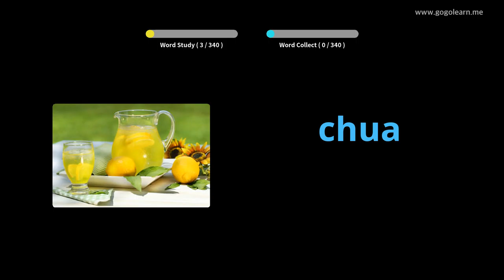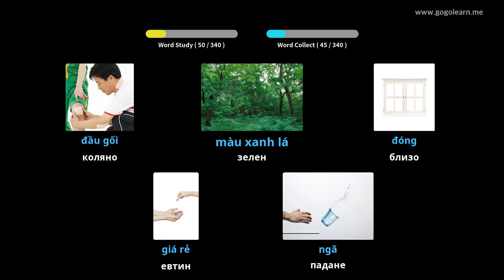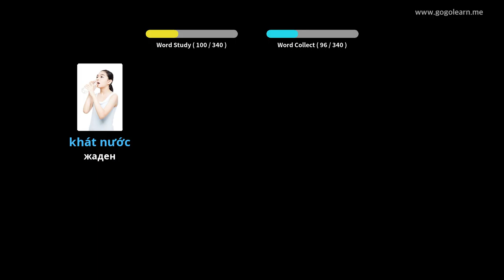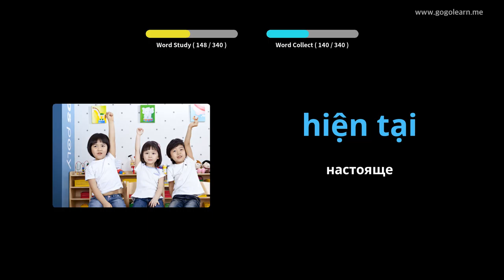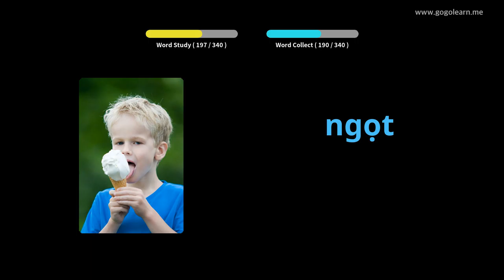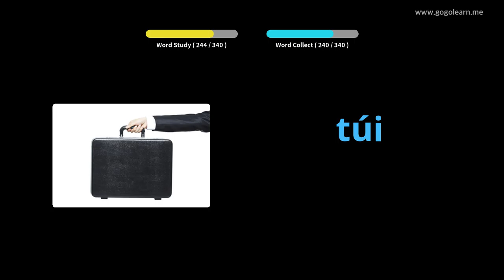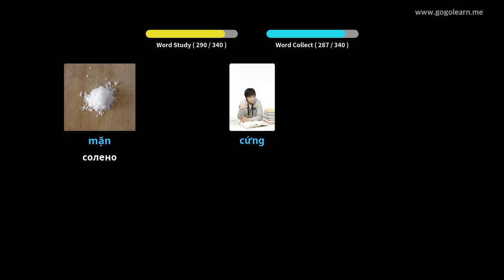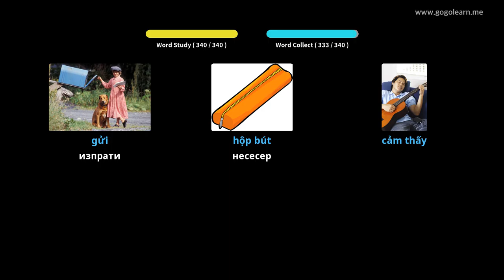Виетнамски речник Слушане по време на шофиране | Golearn